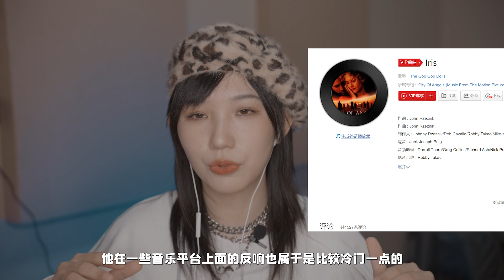震惊！我的Cover视频被外国博主评价了！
这是我第一次在网上看到有人做我的视频的reaction，而且还是我关注的外国UP主！
有点惊讶，所以我也做了一个re-reaction
希望以后也能看到有人做我的原创歌曲的reaction~

「Music/Gear/Life」

00:00 前言
01:21 Reaction
08:56 自我评价和总结
11:23 我做Cover时的一些考量和想法
13:07 Iris这首歌好在哪
17:37 结语